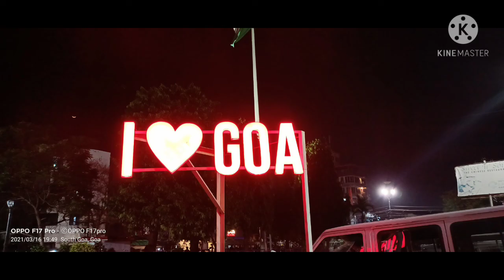my goa tour